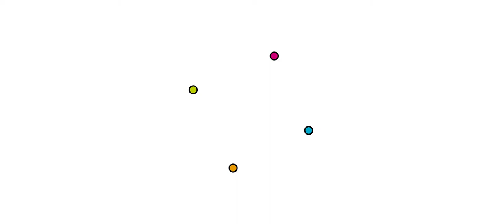Destruction - Jannes Broodcoorens